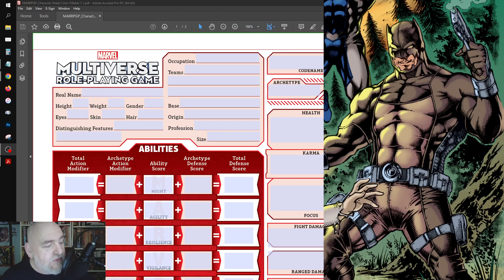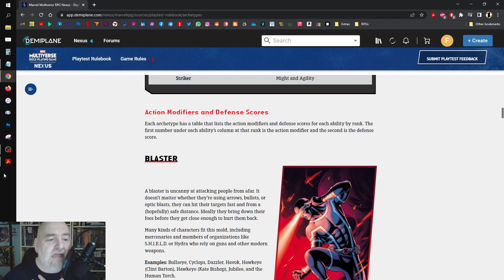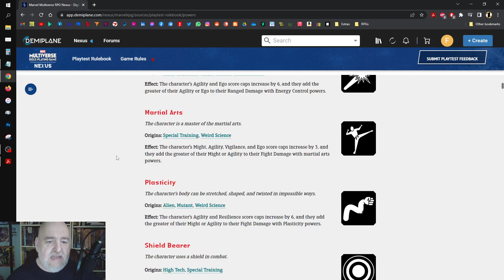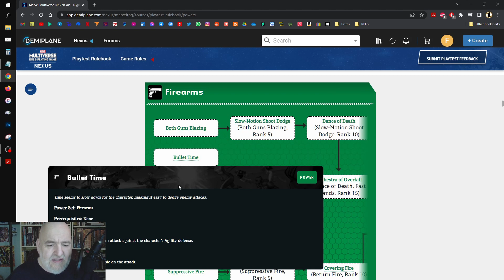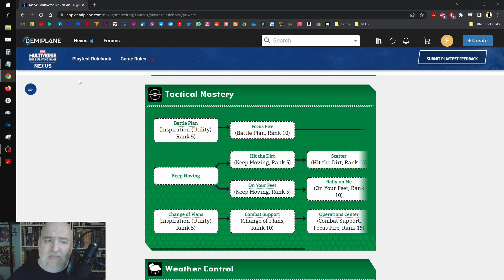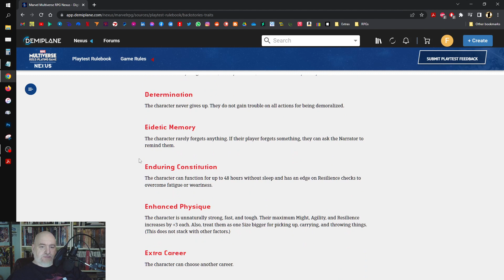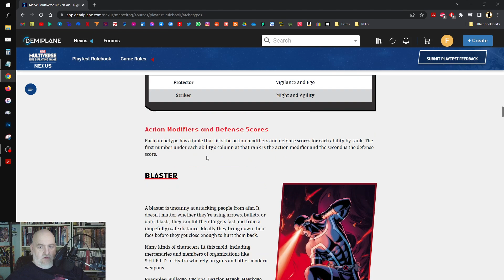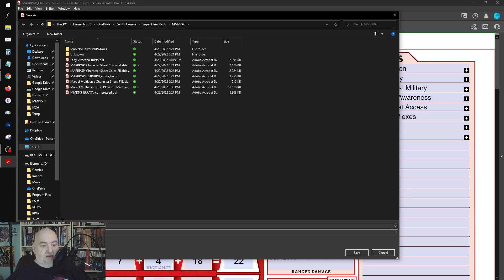BUILDING CHARACTER 3 - The Revenge! In Dynamic 2D!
Let's build Devil Dog using PDFs and Demiplane!